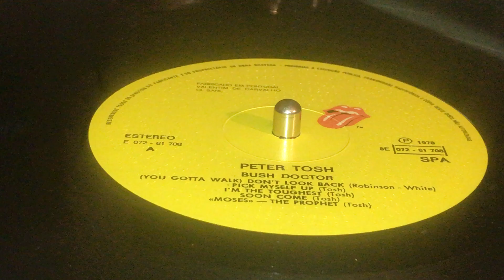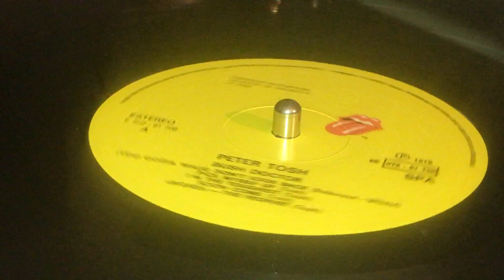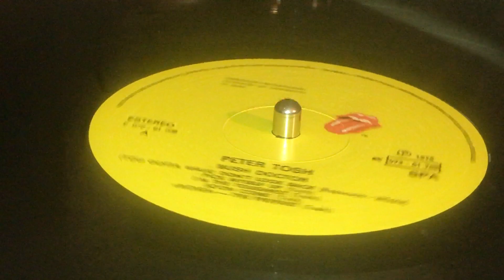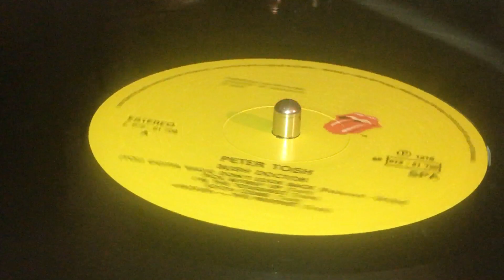PETER TOSH ~ Moses The Prophet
Prod : Peter Tosh, Robert Shakespeare ~ ROLLING STONES RECORDS ~ LP (Bush Doctor, Track A5) ~ 1978 ~ Portugal ~ Written : White, Robinson ~ Exe Prod : The Glimmer Twins ~ Prod Coordination : Theresa Del Pozzo  ~ Manufactured & Dist : Valentim de Carvalho CI SARL ~ Rec : Dynamic Sounds Studios, Joe Gibbs Studio,  Geoffrey Chung, Errol Thompson ~ Remix : Bearsville Studios ~ Edited : Atlantic Studios, Lew Hahn ~ Mast : Atlantic Studios, Dennis King ~ Musicdor B.V. ~ Arr : Karl Pitterson, Peter Tosh, Robert Shakespeare, Word Sound And Power ~ Management : Herbie Miller ~ Mix : Chris Anderson, Karl Pitterson ~ Backing Band : Word Sound And Power
Bass, Guitar : Robbie Shakespeare
Drums, Slit Drum [Gato Box] : Sly Dunbar
Keyboards : Keith Sterling
Lead Guitar : Donald Kinsey
Lead Guitar, Synthesizer [Moog], Electric Piano [Fender Rhodes], Guitar [Pick] : Mikey "Mao" Chung
Percussion : Larry McDonald, Sticky
Piano, Organ, Electric Piano [Fender Rhodes], Clavinet : Robert Lyn
Soprano Saxophone : Luther Francois
Rhythm Guitar, Acoustic Guitar, Clavinet, Autoharp, Lead Vocals, Written : Peter  Tosh ~ Photography By [Front Cover Photo] : Ara Gallant, [Liner Photography] : Avrom Robin, Sam Emerson, Susan Finkelstein